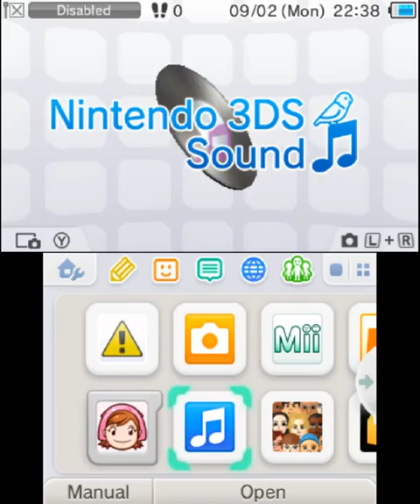Cooking Mama 4 Gameplay {Nintendo 3DS} {60 FPS} {1080p}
➀ Playlist Nintendo 3DS Gameplay Videos part 1 - ➁ Playlist Nintendo 3DS Gameplay Videos part 2 - ➂ All Games .

Nintendo 3DS Gameplay Videos (New 3DS) part 1.